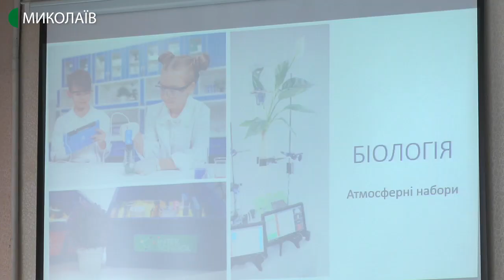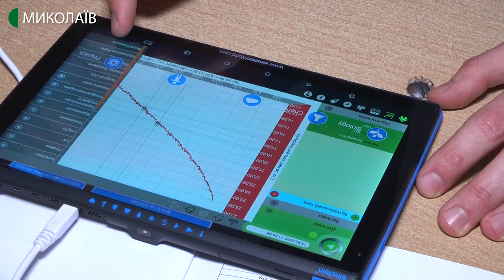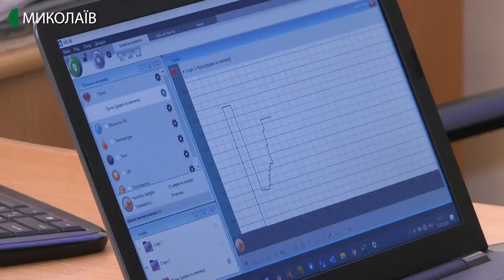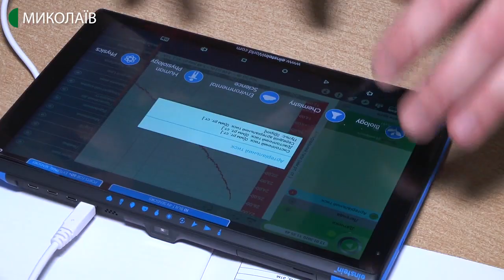Миколаївські освітяни опановували цифрові лабораторії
У Миколаєві, на базі Першої української гімназії імені Миколи Аркаса, відбувся семінар-практикум під час якого освітяни опановували роботу з новими цифровими лабораторіями для навчальних класів.